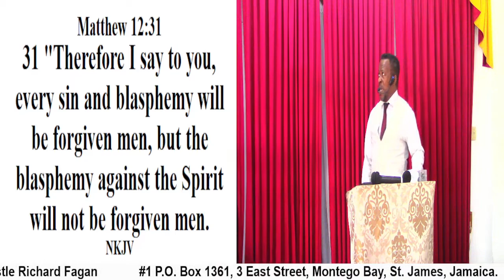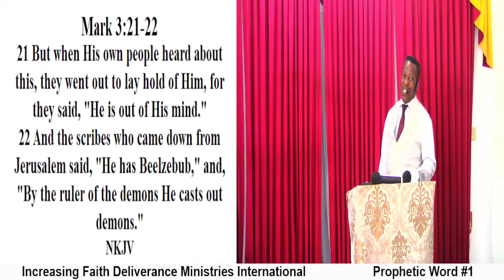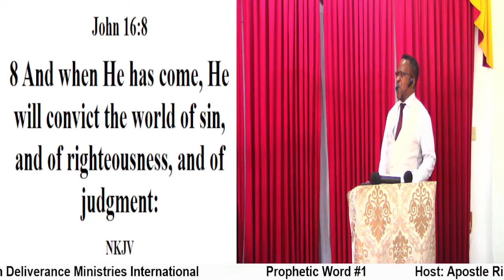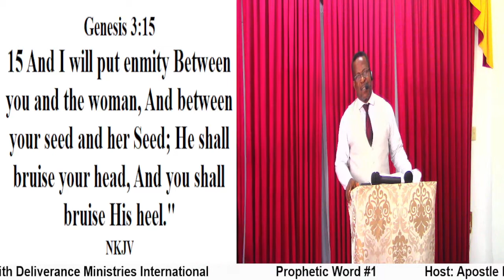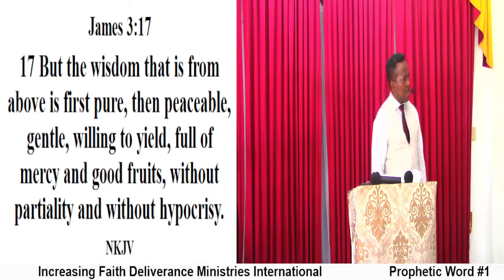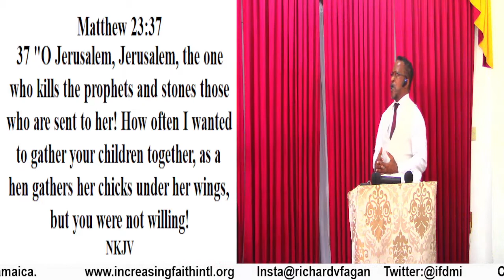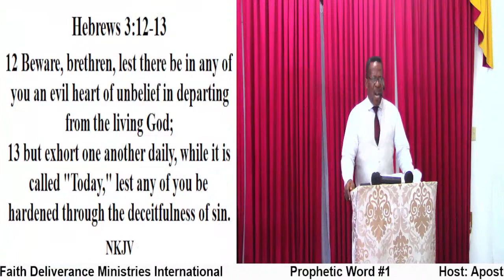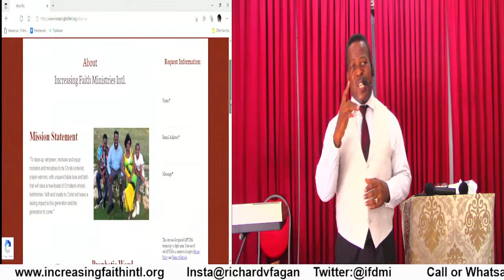Prophetic Word #1 (The Great Sin & the Great Opposition: Blaspheming Against the Holy Spirit)